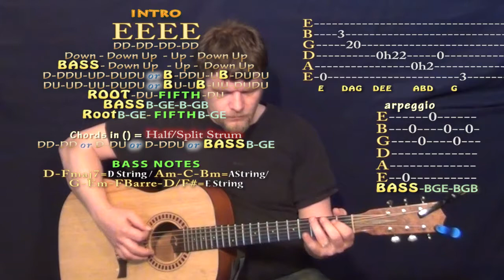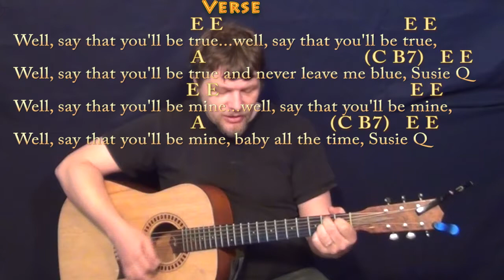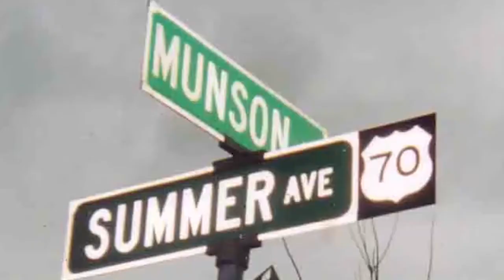Suzie Q (CCR) Strum Guitar Cover Lesson with Chords/Lyrics